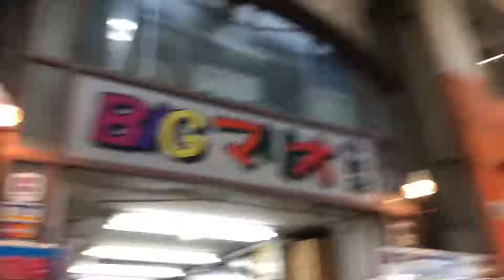中野駅前サンモール散歩, 나카노역앞 산모루 산책, Walk around Tokyo. 일본 도쿄 일상여행, 자유여행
Walk around Tokyo.

東京散歩
도쿄산책
Walk around Tokyo
도쿄여행
일본여행